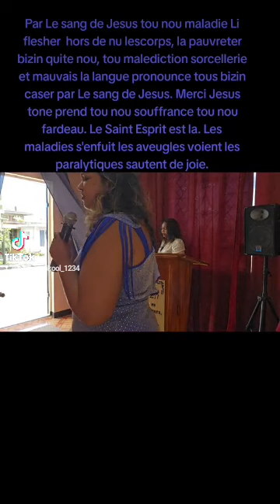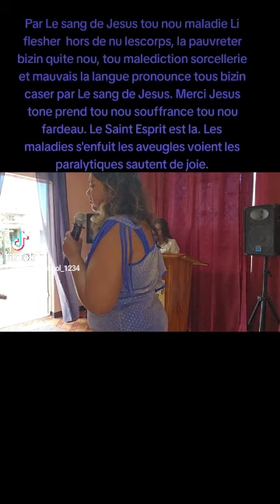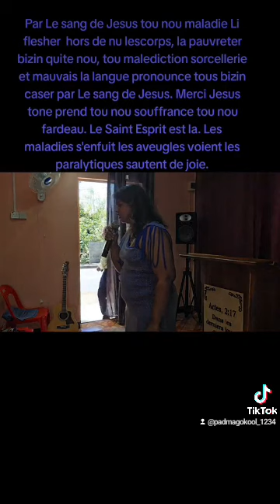Par Le sang de Jesus tou nou maladie Li flesher hors de nous lescorps